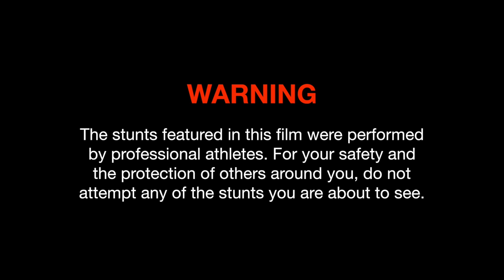WORLDS BEST URBAN SPORT STARS TAKE OVER A SHOPPING CENTRE | The Bullring | SBX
SBX take things to a whole new level with this new video 'The Takeover at the "Birmingham Bullring Shopping Centre" The Take Over is a new playlist that sees the SBX team take over buildings, iconic landmarks, towns and even cities. These videos will feature BMX, Basketball, Football/Soccer, Skateboarding, Beatboxing, Street dance & Break dance.

Who and what is SBX

SBX are the global leaders in urban and sport entertainment. This incredible team is developed around the best urban sport stars from the world of Basketball, Football, BMX, Skateboard, Beat Boxing, Street Dance and Break Dancing, SBX is a truly
unique urban sports entertainment experience that cannot be seen anywhere else in the world.

This dynamic sports team not only inspires people of all ages to embrace exercise and physical activity, but offers a unique platform and partnership opportunity for global brands, blue chip corporations, charities, local councils, schools and sports
clubs to team up with the world class talent and players who epitomise SBX.

SBX consists of world class urban sport stars including UK Champions, European Champions and multiple World Record Holders. SBX have appeared on 100's of TV shows, adverts and movies including high profile campaigns for a number of top agencies and brands. Over the years SBX have performed at thousands of events worldwide at exhibitions, trade shows, awards dinners, corporate events and private parties. SBX can also be seen performing and running urban sports academies throughout the UK and Europe as we believe that by providing the immense fun factor with high visual impact we can provide a wide appeal for both the commercial and social world. We strongly believe that our urban entertainers help pave the way for mass participation in these sports.